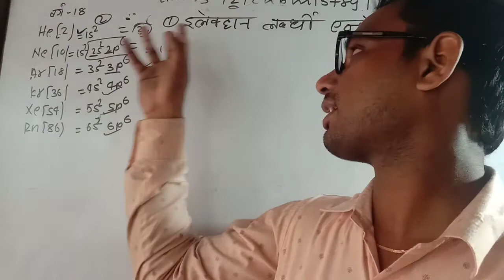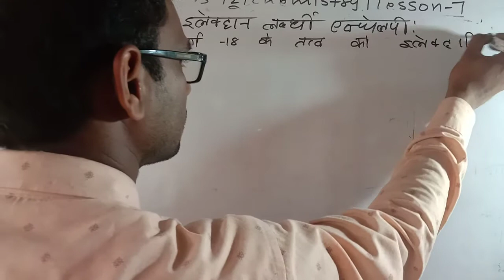class 12 chemistry बर्ग 18 इलेक्ट्रॉन लब्धि इन्थेल्पी